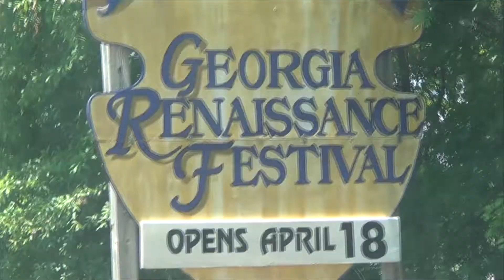The Georgia Renaissance Festival 2015